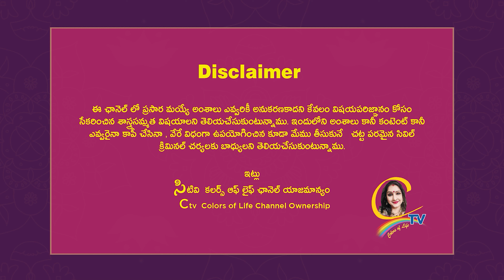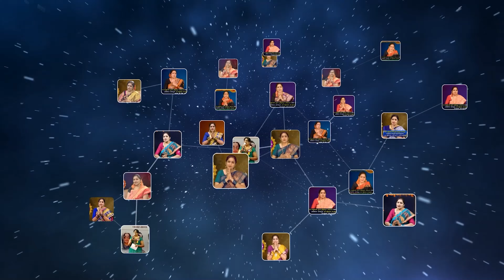ప్రేమయాత్రలకు బృందావనము | Prema Yatralaku Brundavanamu | Ctv colors of life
ప్రేమయాత్రలకు బృందావనము | Prema Yatralaku Brundavanamu | Ctv colors of life | Chandraja vadapalli videos

.Movie Name : RAMUDU BHEEMUDUMovie Gundamma Katha (07 June 1962) – గుండమ్మ కథ
Director Kamalakara Kameswara Rao
Producers B. Nagi Reddy, Aluri Chakrapani
Singers Ghantasala, P Susheela
Music Ghantasala
Lyrics Pingali
Star Cast N.T. Rama Rao, ANR, Savitri, Jamuna